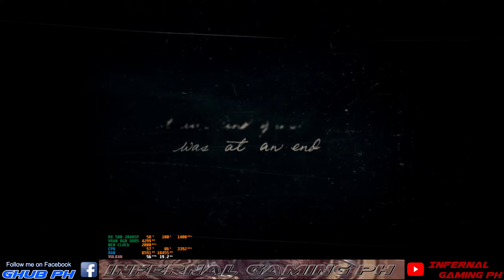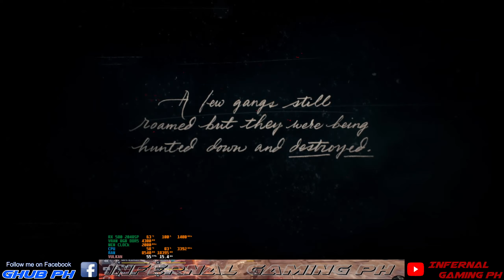Red Dead Redemption II Max Setting w/ RX 580 2048SP Overclocked @ 2K Resolution 60FPS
Red Dead Redemption II Max Setting @720p
with OBS Recording @ 2k Resolution 60FPS

PC SPECS!
Core i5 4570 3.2Ghz 4th GEN
16GB RAM (4x4GB) DDR3 1600Mhz
AISURIX RX 580 2048SP 8GB GDDR5
YGT Mid Tower Tempered Glass White
Korean 700 watts (80 plus Platinum)